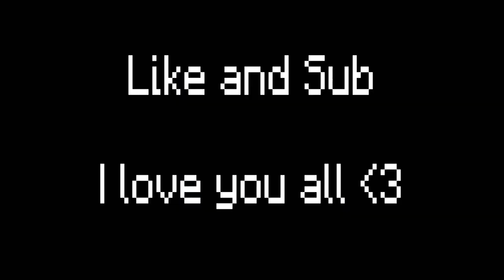Lunch for My Cute Fox in Minecraft